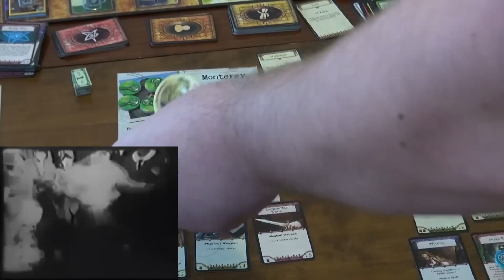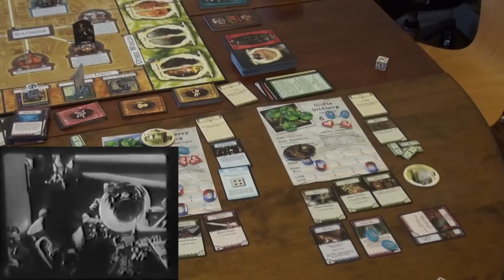Arkham Horror - Turn 19 - Lets Play "Core"